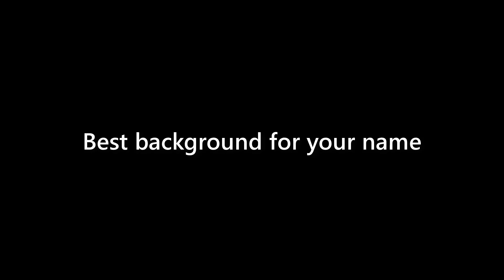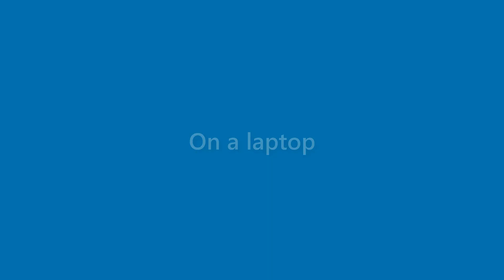Bobbie Foreman - appearance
Name Look - Bobbie Foreman - appearance. In this video we present "Bobbie Foreman" name look and feel in various scenarios.
This video will cover:
How does "Bobbie Foreman" look as a personal letterhead?
How does "Bobbie Foreman" look on a business card?
How does "Bobbie Foreman" look on a computer/laptop screen?
How does "Bobbie Foreman" look with different background colors?
How does "Bobbie Foreman" look with various fonts?